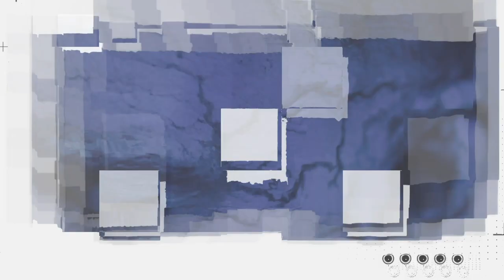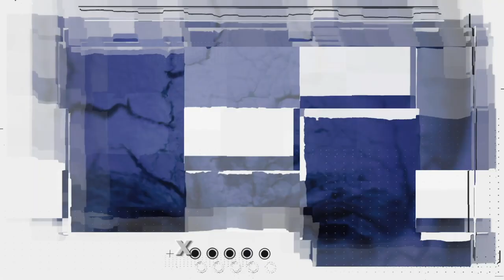Lucas Ortiz - KISS FROM A ROSE (Lyric) (Cover) / Álbum: CAMBIAR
✅  SEGUIME EN TODAS LAS PLATAFORMAS

Grabado en: Estudio Puesto a Tierra (Bs. As. - Argentina)

Sencillo
Album: CAMBIAR

PRODUCIDO POR:
▪️Lucas Ortiz (Voz principal)
▪️Emilio Armentano (Produccion, Arreglos, Coros y Percusion)
▪️Sergio Illescas (Produccion, Arreglos, Bajo y Guitarras)
▪️Diego Hernan Tones (Bateria)
▪️Pablo Pereira  (Piano y Teclados)
▪️Angela Navarro (Coros)
°Samuel Sealhenry (Letra original)
▪️Santiago Lopez (Letra y Traducción al español)
▪️Josias "JOTA" Picone  (Grabacion, Produccion y Mezcla)
▪️Ezequiel Morfi , Titanio Estudio (Mastering)
▪️Juan Benitez Allassia (Edición & Video)